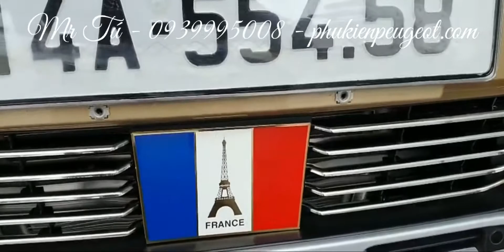{Thực tế} Phụ kiện Peugeot 3008 all new màu vàng cát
Phụ kiện Peugeot được lên đồ cho xế Peugeot 3008 all new
Với phụ kiện chất lượng, chính hãng cao cấp thiết kế theo xe dễ dàng lên đồ lắp đặt đây chắc chắn sẽ là lựa chọn tuyệt vời cho quý khách mỗi khi cần sản phẩm phụ kiện Peugeot chất lượng